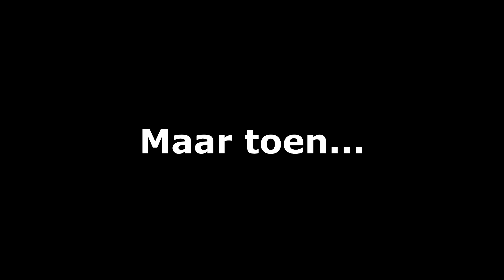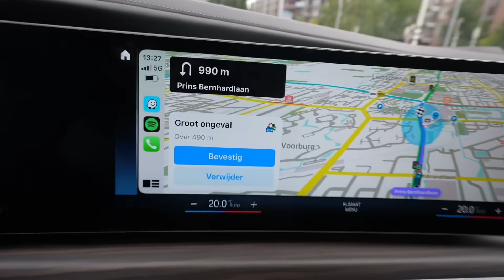AUTO ONGELUK GEMAAKT! DEZE AUTO IS TOTAL LOSS...